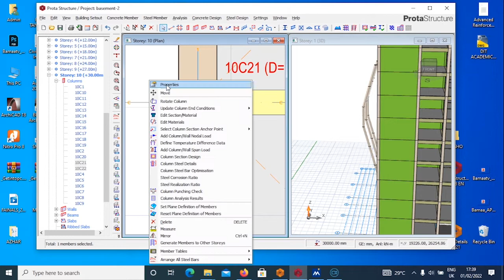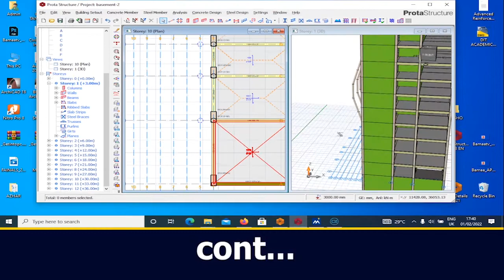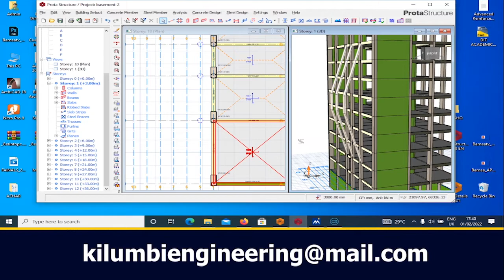PROTA: TEN STOREYS (10) BUILDING WITH SLANTLY COLUMNS,BASEMENT PARKING...